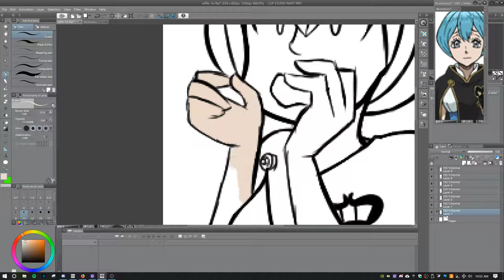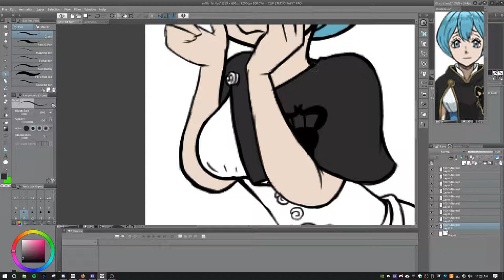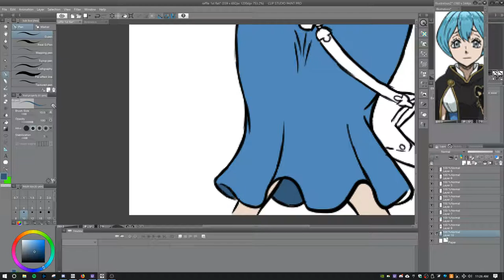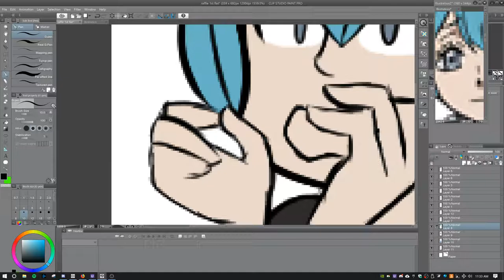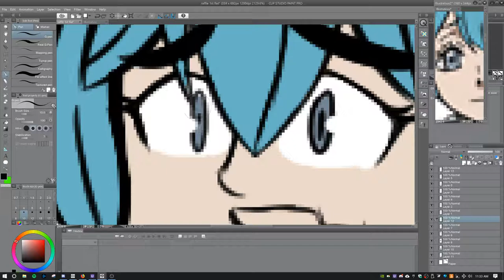Black Clover Grey | Speedpaint Saturday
This was the flat piece the first place winner wanted